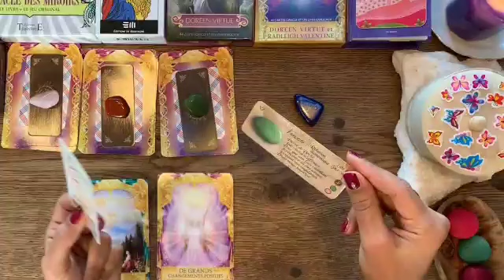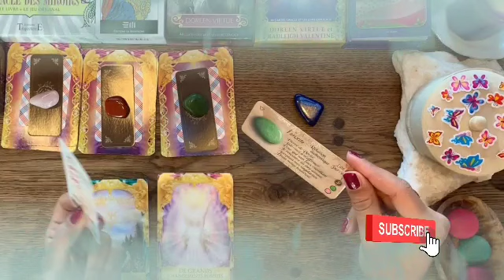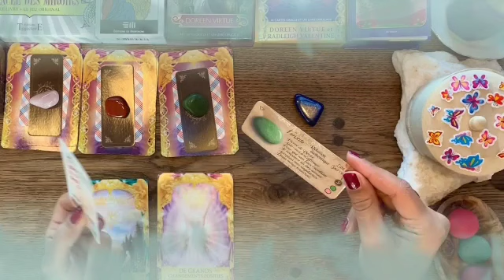برج القوس لأسبوع أول شهر فبراير 2022 // دقت الساعة وانت منتظر👌هتفك عقد سحر يا قوس🙏عزومة سودة😱